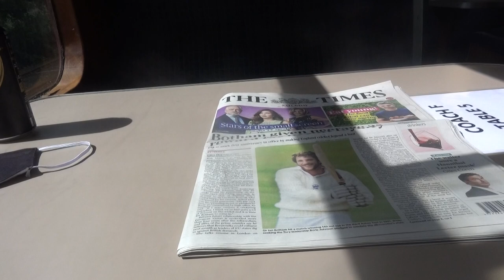Mid Hants returns after Covid - Jul 2020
Steam was back after the Covid-19 lockdown. The Mid Hants was one of the first railways to get up and running with a special timetable during July & August 2020.